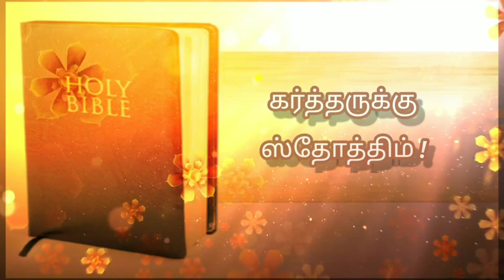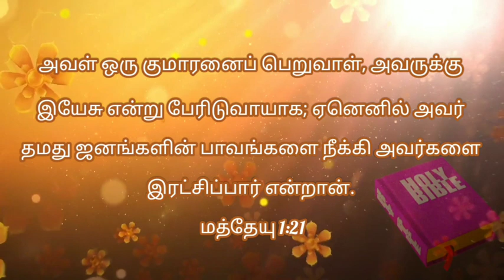Today bible verse in tamil | daily bible verse| tamil bible words | 03-02-2022